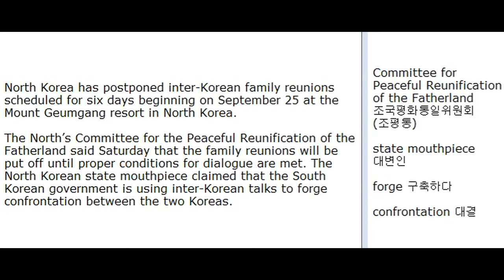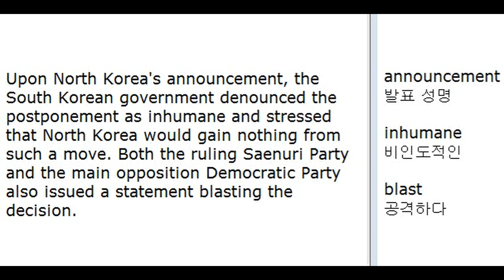Pyeongyang Postpones Inter Korean Family Reunions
영어뉴스